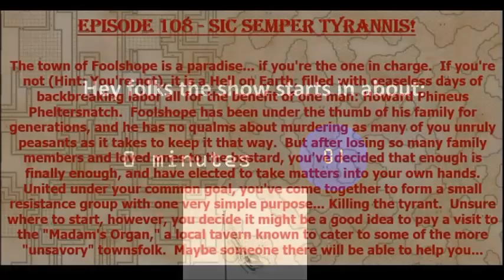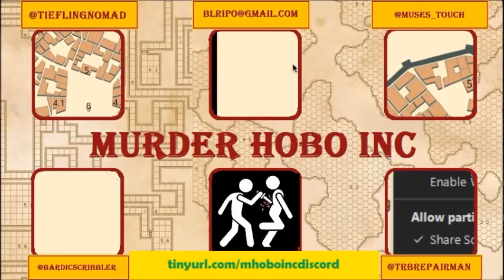Episode 108 - Sic Semper Tyrannis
This evening the party is tired of their "slave status" and have decided to revolt against their oppressive government!